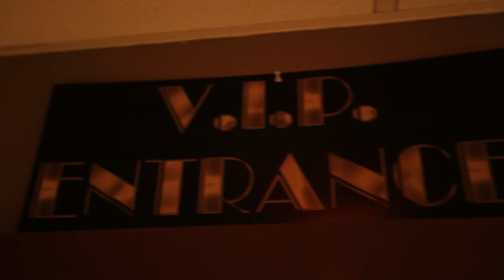"Quinceanera" (Trailer) | Watch in HD | Directed by Flint Films and Photography Inc.